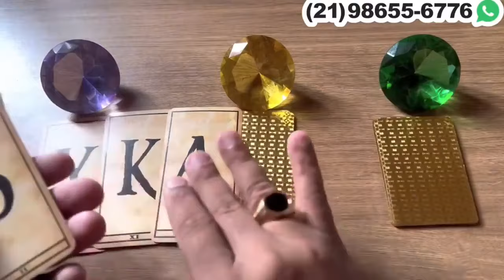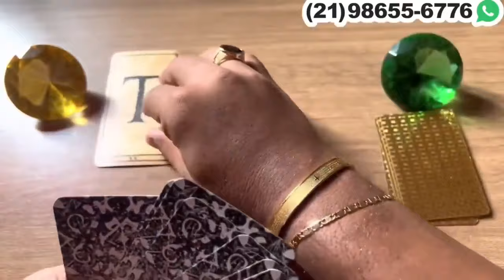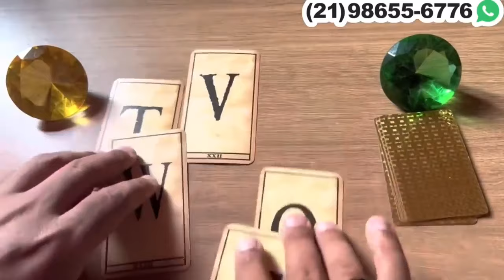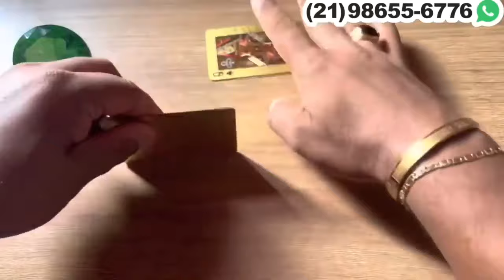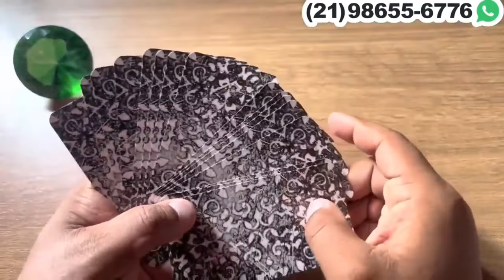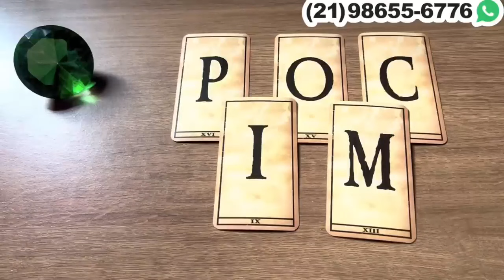‼️ ESTA PENSADO MUITO EM VOCÊ E VAI TE PROCURAR + LETRA INICIAL! - Tarot 💘| Tarot Responde